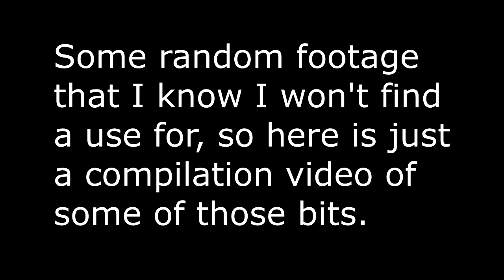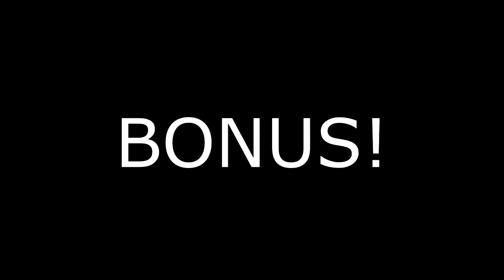Random Bits + Bonus